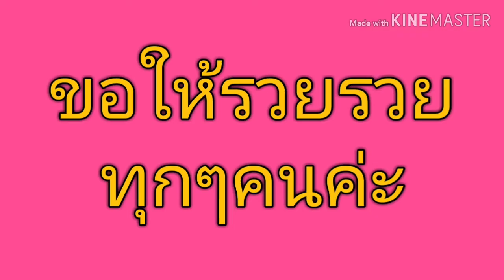เลขเด็ด หวยเลขเด็ดกองฉลาก งวดประจำวันที่16ตุลาคม2562